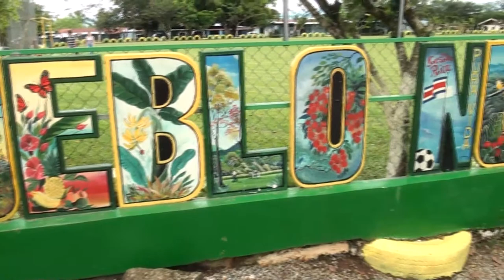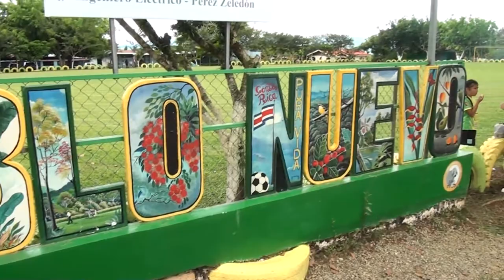En Pueblo Nuevo de Cajón esperan que en el 2023 se concrete asfaltado de cuadrantes